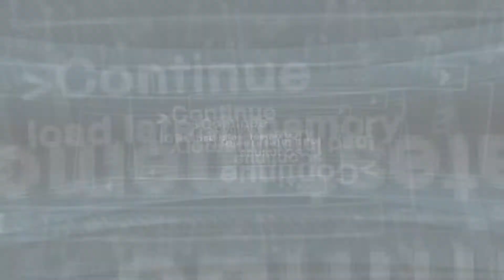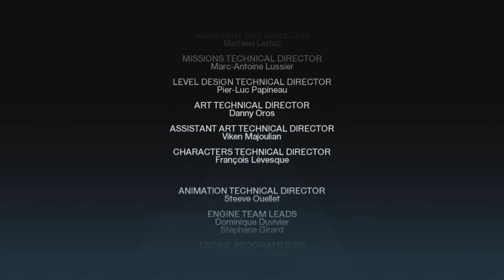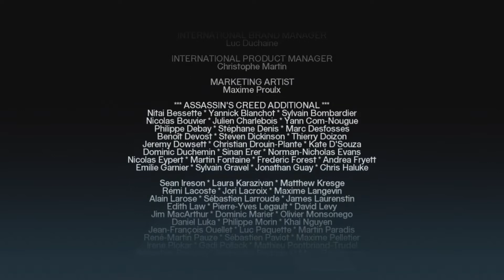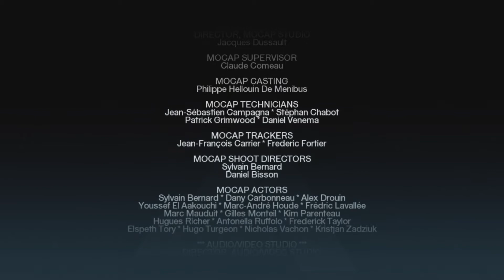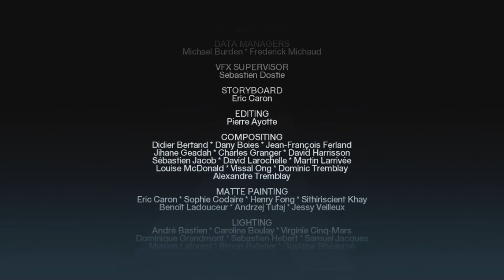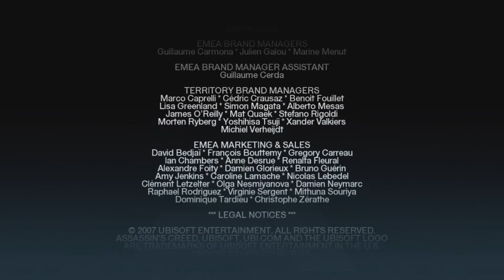THE APPLE - Glitterix, Temujin and Sareenetha Play Assassin's Creed FINALE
... of my eye.

Part 7

XBox 360